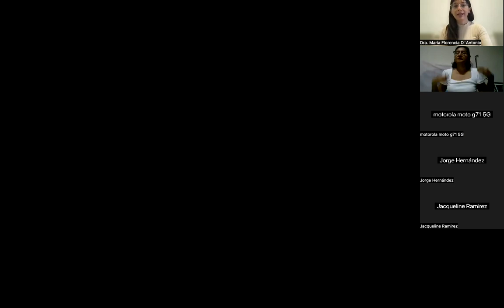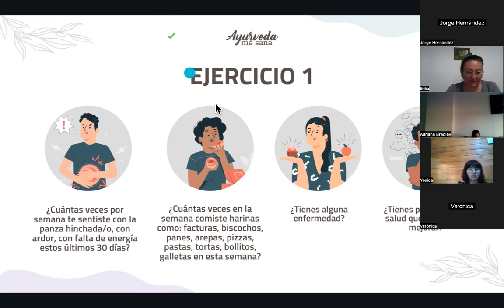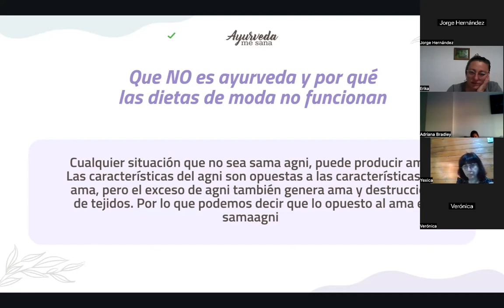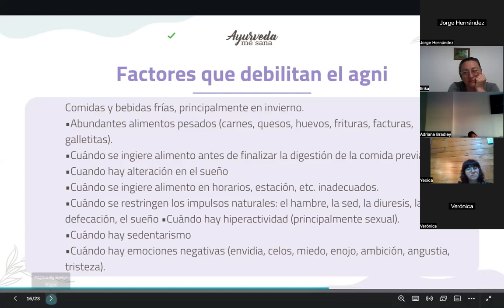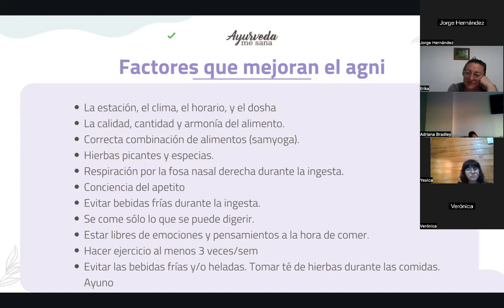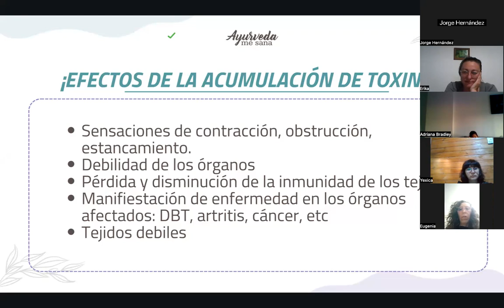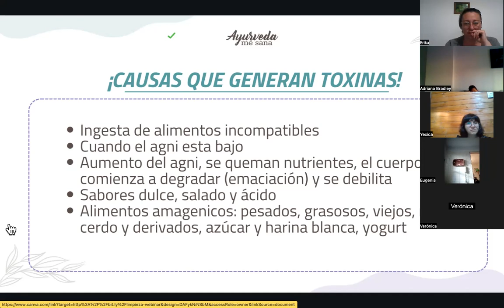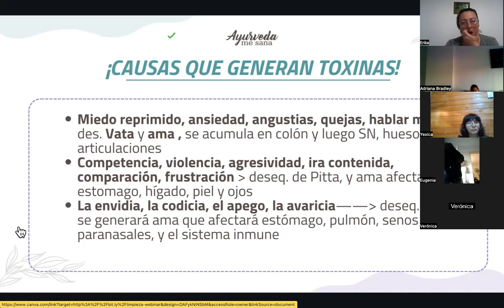Masterclass sobre digestión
si te gusto este video compartilo!!

Dra. D' Antonio M Florencia
Medicina Ayurveda y Terapia Nutricional